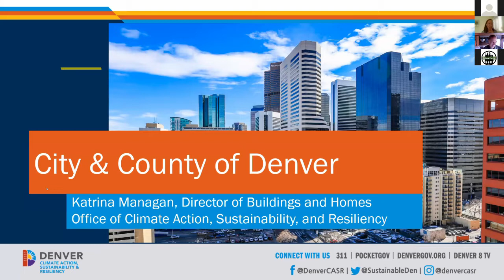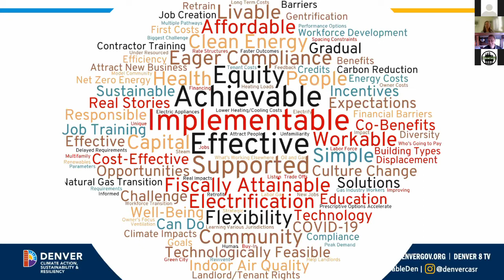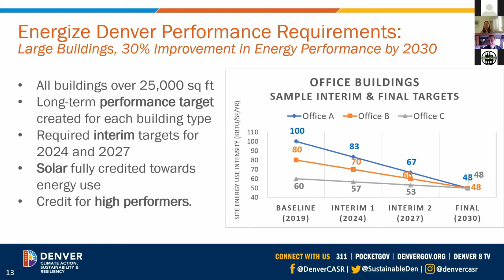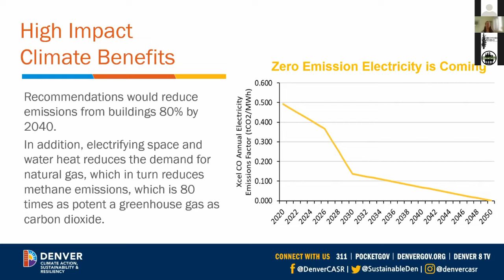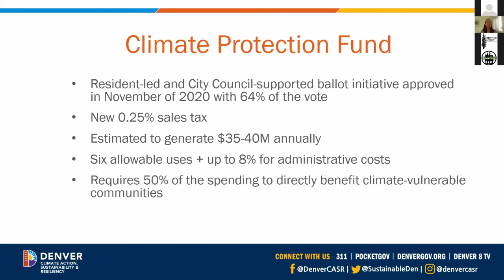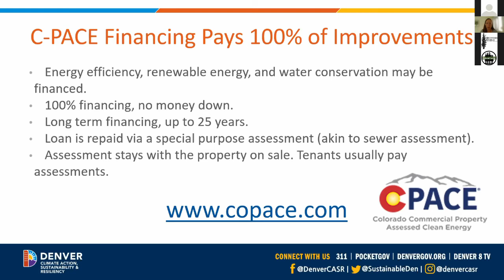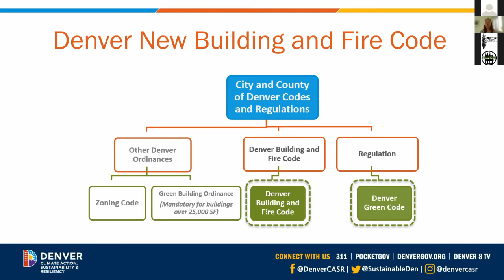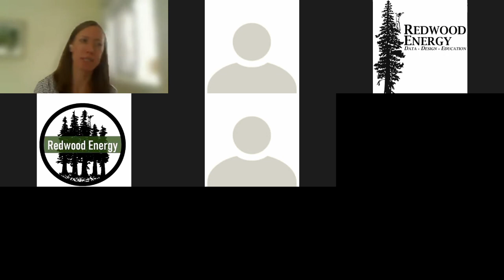Katrina Managan / Denver Office of Climate Action, Sustainability, and Resiliency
Katrina Managan / City of Denver Office of Climate Action, Sustainability, and Resiliency